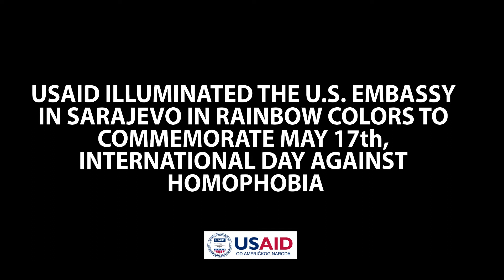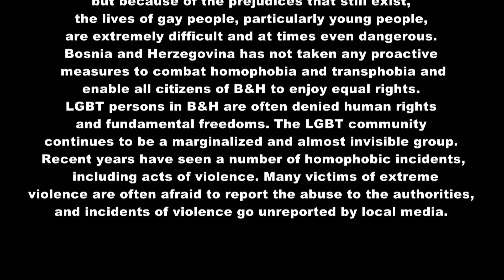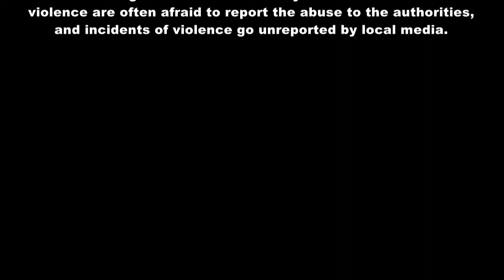USAID ILLUMINATED US EMBASSY IN SARAJEVO 2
The USAID mission in Bosnia and Herzegovina (BiH) lit up the U.S. Embassy in Sarajevo as a rainbow-colored-beacon for the rights of lesbian, gay, bisexual and transgender (LGBT) people. The façade of the Embassy was illuminated from dusk May 17, International Day Against Homophobia, until dawn the next day.
Homosexuality is not illegal in BiH, but because of the strong prejudices that still exist, the lives of gay people, particularly young people, are extremely difficult and at times even dangerous. LGBT persons are often denied human rights and fundamental freedoms, and the LGBT community continues to be a marginalized and almost invisible group. Recent years have seen a number of homophobic incidents, including acts of violence. Many victims of extreme violence are often afraid to report the abuse to the authorities, and incidents of violence go unreported by local media.
Through this very visible act of support, USAID hopes to raise awareness of LGBT rights
violations and to encourage serious action by the BiH Government to promote and protect the rights of these citizens.